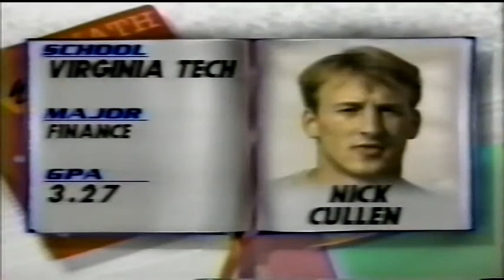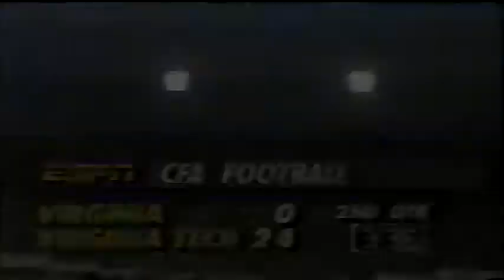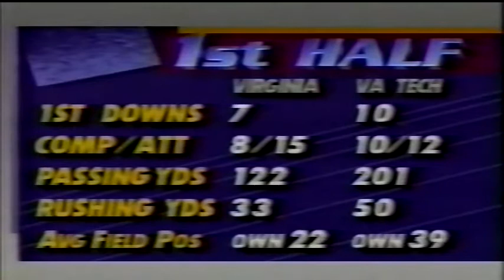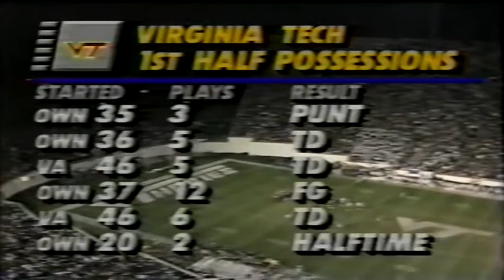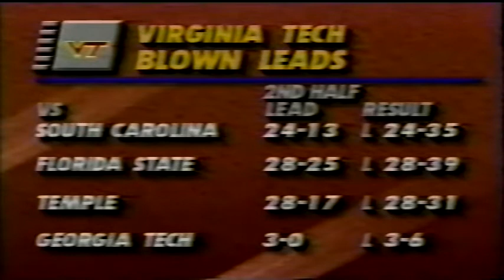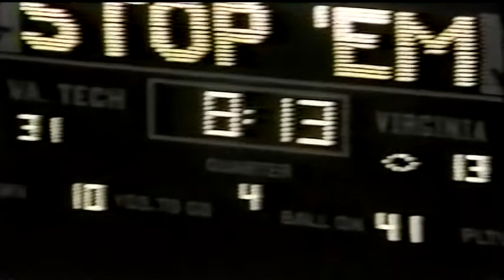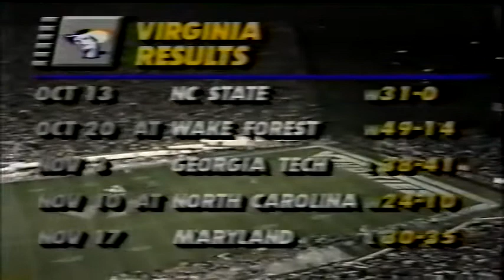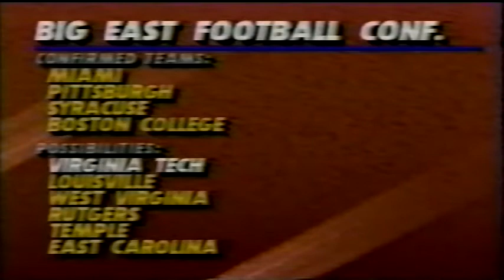November 24, 1990 - #17 Virginia @ Virginia Tech